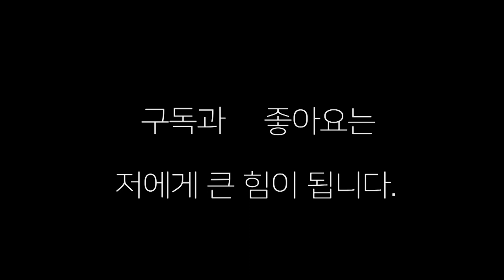[중등부-2] 중등부들이 초반부터 난타전! 제1회 제이나인 프로모션 생활복싱대회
광안리 해수욕장에서 벌어진 제1회 제이나인 생활복싱대회 중등부-2